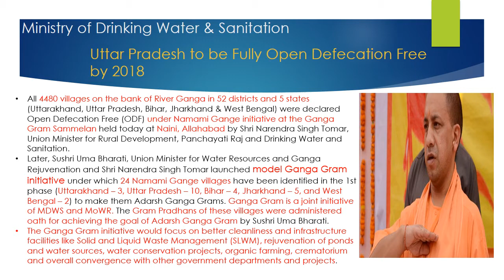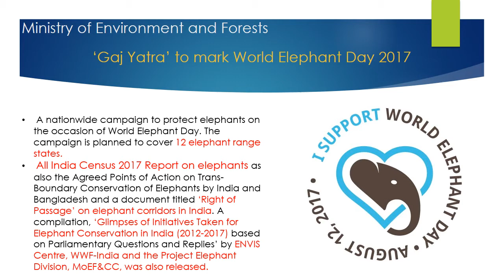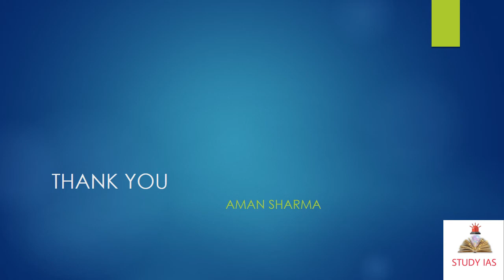PIB 12 AUGUST 2017 - HINDI / ENGLISH FOR UPSC - STUDY IAS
SHORTEST PIB RELEVANT NEWS WITH BASICS